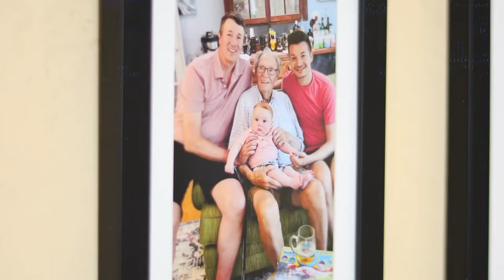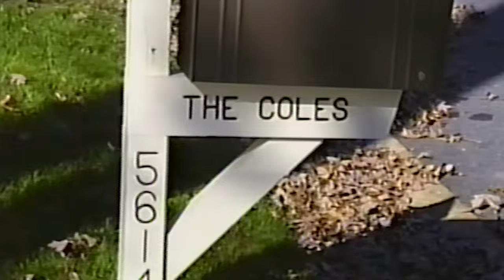THOMAS COLE - Pass The Baton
'Pass The Baton' is a nostalgic song about passing your legacy on to the next generation, whether that we through art, music, family, etc. We infused VHS footage of myself growing up with my family and mixed in some footage of us with our twins. I was a very competitive track runner growing up, so I wanted to pay tribute to that chapter. I hope you enjoy!